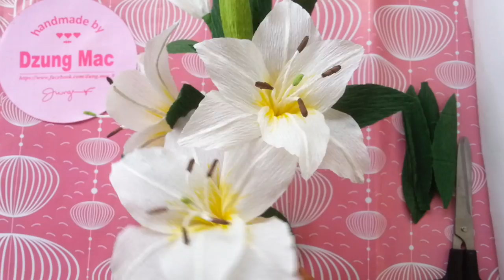how to make Lily Paper Flowers Tutorial - Cách làm hoa ly từ giấy nhún đơn giản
how to make Lily Paper Flowers Tutorial - Cách làm hoa ly từ giấy nhún cực đẹp
Hoa ly là một loại hoa đẹp và thường được sử dụng tại các gia đình